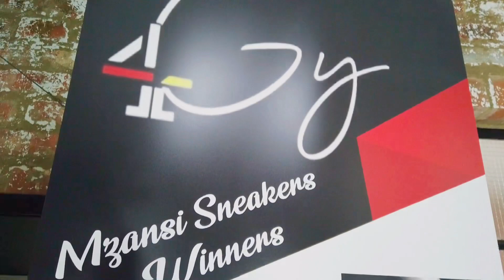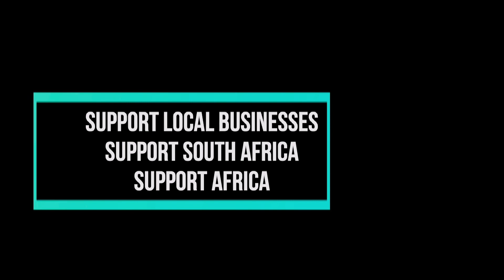🇺🇸 Reacts To Local South African Sneaker Brand 🇿🇦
This is what @MansaMayne said about the 4gy footwear brand locally made in south africa. Enjoy!